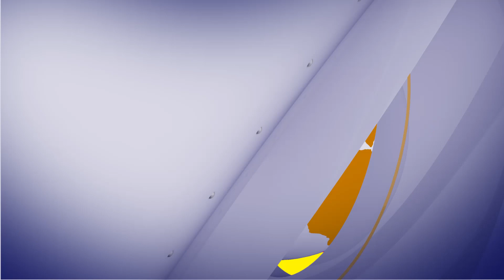आज के मुख्य समाचार – Today’s News Headlines ! skynet TV India